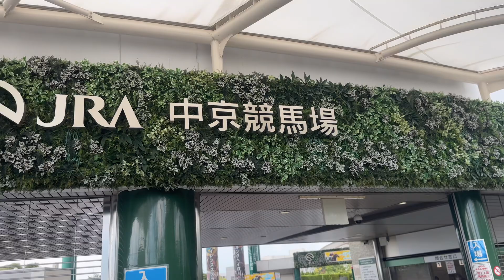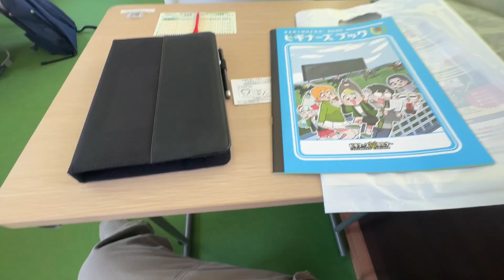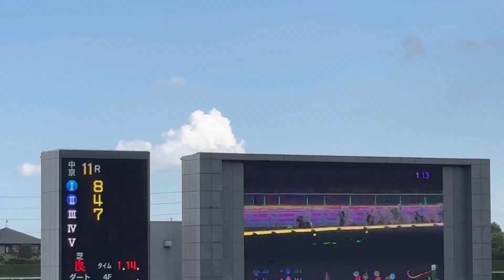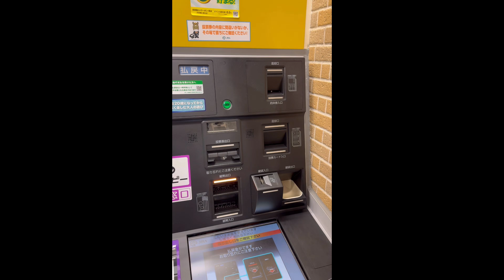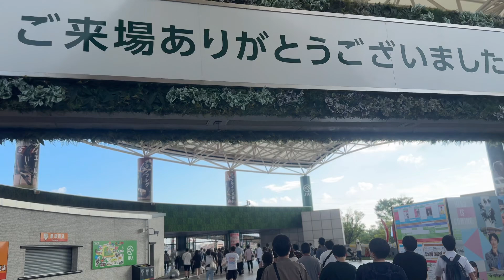週末ミニVlog 129 大提灯祭と名鉄杯編